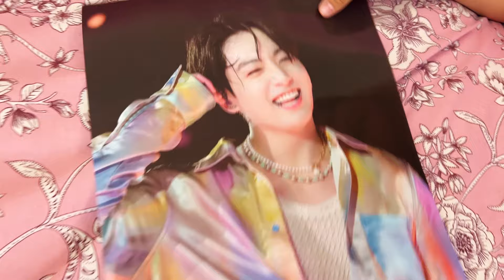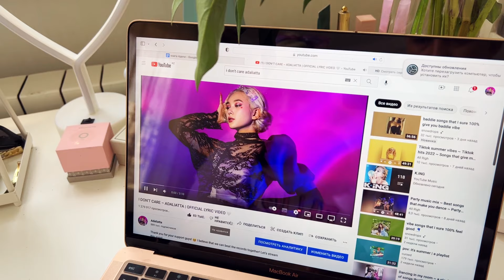Аделя из Yolo House: Рум-тур, краш и цель в жизни! | Одноименный проект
Попасть в хаус к тиктокерам - это уже эксклюзив. Но это миф, что они там все время «чилят». Дом - это работа, работа - это дом!

Мы даже успели поговорить с ее мамой Гульнарой Александровной).

Генеральный продюсер Yolo House Азат Халилов aka Mr Boom рассказал о планах покорения мирового тиктока и правилах в их хаусе.